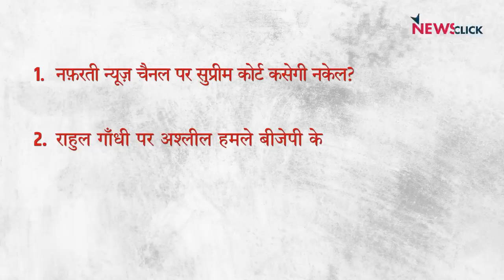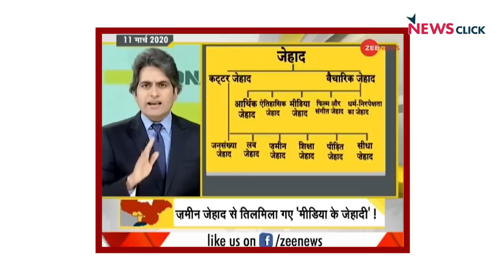नफ़रत फैलाते न्यूज़ चैनल का क्या करेगी BJP और Rahul Gandhi पर होते अश्लील हमले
इंडिया की बात के इस एपिसोड में वरिष्ठ पत्रकार भाषा सिंह, उर्मिलेश और अभिसार शर्मा बात कर रहे हैं नफ़रती न्यूज़ चैनल पर क्या नकेल कसेगी बीजेपी और राहुल गांधी पर होते अश्लील हमलों के बारे में। इसके साथ ही वे बात कर रहे हैं मोहन भागवत द्वारा होते मुस्लिम संवाद के बारे में।